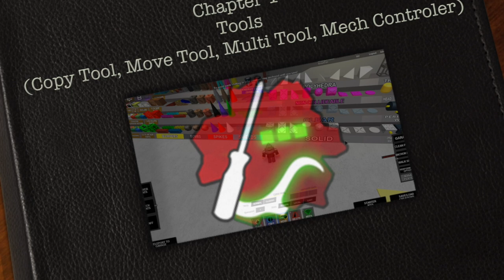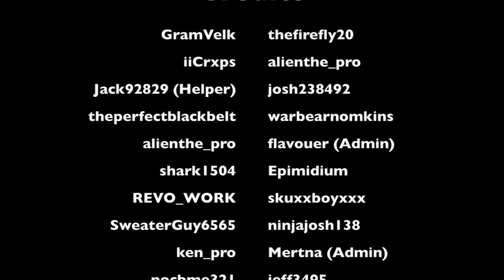ROBLOX Build Your Own Mech : Basic Tutorial (All the things that you need to know)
VVVV Show More VVVVV

Greetings fellow BYMers. This tutorial is made for newcomers and for people that still doesn't understand about all/specific parts and it function. If you have any idea, problems, or feedback please leave a comment bellow. I will try to answer all comments as long as it's appropriate.

Chapter I, Tools

Move & Copy Tool : 1:07
MULTI Tool : 1:45
Mech Controller/Keybinds : 3:53

Chapter II, Parts

Driver, Passenger Seat : 5:15
Mech Seat : 5:35
Hover Seat : 6:15
Shields : 6:59
Bombs, Bumpers, Spikes : 8:23
Activators : 8:51
Sticky Parts : 9:18
Aim Parts : 9:33
Camera Parts : 10:17
Hover Parts : 10:53
Thrusters and Conveyors : 11:11
Water Buoys : 12:09

Chapter IV, Successfully making a 'Working' mech

Making the mech : 13:03
Can't Turn glitch and how to fix it : 17:02

Tags : Roblox Build Your Own Mech Tutorial How To Basics Mecha Arms Warfare How To Tutorial Roblox Video Game Entertainment BYM BYOM Moving Arms Can't Turn Glitch Robot Pirate Ship Mecha BYC